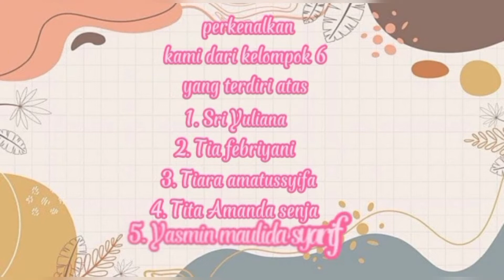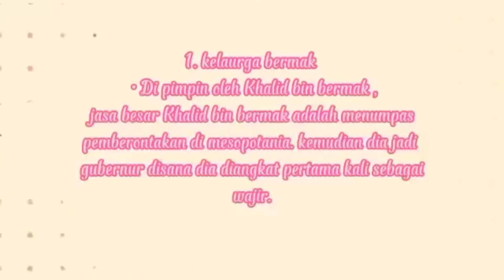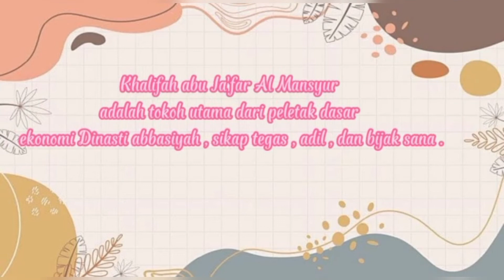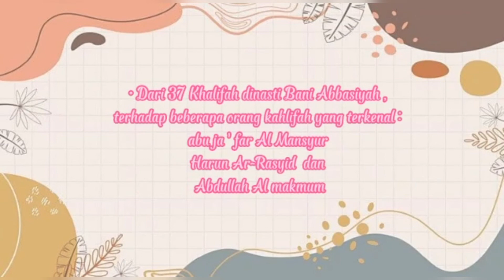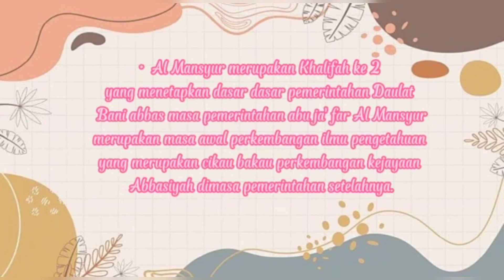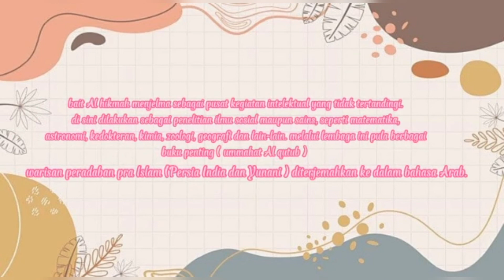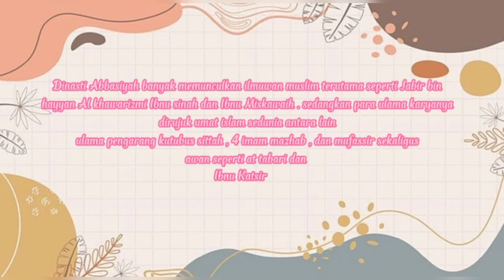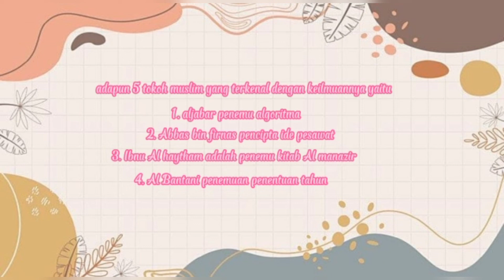Perkembangan Peradaban Islam Masa Dinasti Abbasiyah, Presentasi Siswa Kls 8A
Setelah Bani Umayyah tidak lagi berkuasa, kekuasaan kekhalifahan Islam berganti ke Dinasti Abbasiyah, yang berdiri pada tahun 750 hingga 1258.
Pada masa Dinasti Abbasiyah, Islam mencapai kejayaan di berbagai bidang, salah satunya bidang ilmu pengetahuan.
Kemajuan ilmu pengetahuan diawali dengan kegiatan menerjemahkan naskah-naskah asing, terutama dari bahasa Yunani ke bahasa Arab.
Kemudian, didirikan pula pusat pengembangan ilmu dan perpustakaan Bait al-Hikmah, serta terbentuknya mazhab-mazhab ilmu pengetahuan dan keagamaan.
Pada masa kepemimpinan Khalifah Harun al-Rasyid (786-809), pemerintahan Dinasti Abbasiyah semakin gemilang.
Sang khalifah mendirikan berbagai bangunan untuk keperluan sosial, seperti rumah sakit, lembaga pendidikan, dan farmasi.
Di bidang sastra, Kota Bagdad dikenal memiliki hasil karya yang indah dan banyak digandrungi masyarakat setempat, di antaranya adalah Alf Lailah wa Lailah atau Kisah 1001 Malam
Dalam video pembelajaran ini dipresentasikan oleh siswa kelas 8A MTsN 1 Cirebon